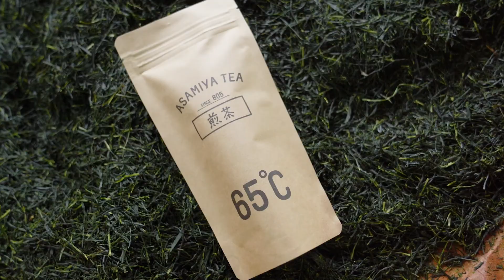滋賀 朝宮茶 昇龍園｜浅蒸し露地煎茶の収穫と製茶 Shiga Asamiyacha Shouryuuen | Harvest & Process light steamed & Roji Sencha